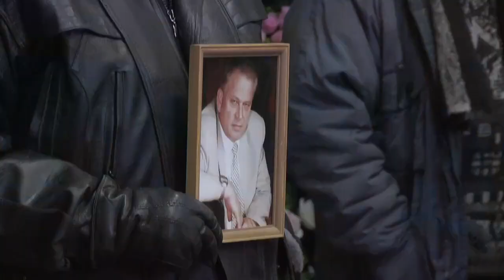Мир глазами Радио Свобода. 5 января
Взрыв смертника в Кабуле, похороны критика правительства в Белоруссии, оползень в Боснии-Герцеговине